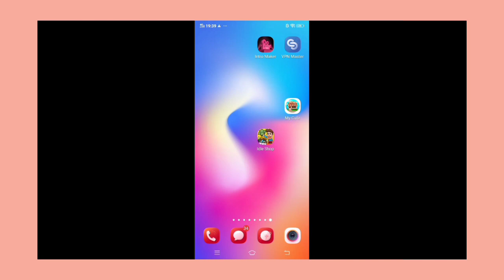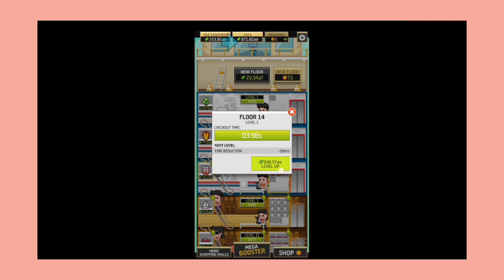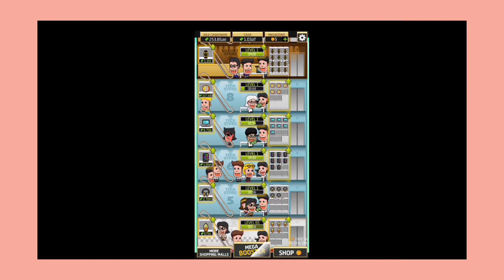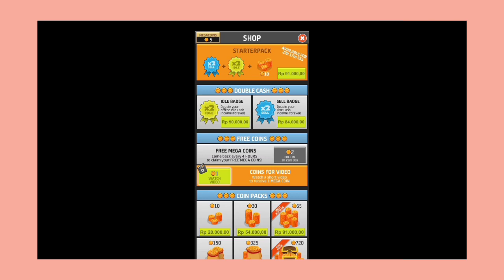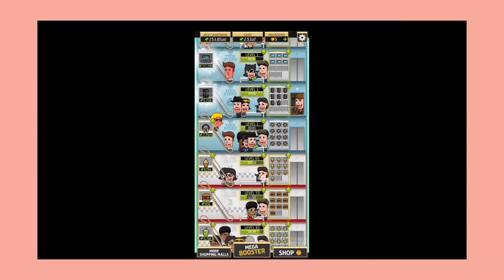Idle Shop Gameplay || Fa Gaming